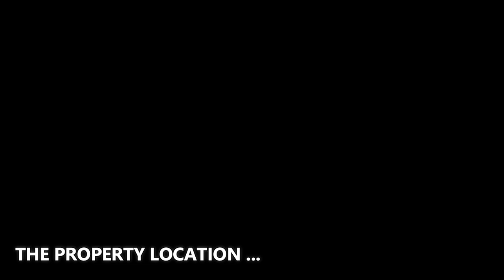This $5,295,000 Spectacular lakefront home in Boca Raton has a waterfront resort style pool and more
- Address : Palm Beach, FL, US
- Intro by the company : Providing professional, full resolution photos to maximize a homes potential while on the market. Unlimited number of photos to ensure we capture the entire homes beauty.

❤️ BIG THANK to Living Proof Real Estate Photography! We are grateful to the videographer who created the great material which used for this video. We feel very proud to include their name and the brand here so that all viewers can identify. Let's visit their company website and social pages to get more attractive information.
✔️ ABOUT THE PROPERTY :
** Price : $5,295,000
** Beds : 4
** Baths : 8
** Living : 6,274 sqft
** Lot size : 0.42 Acres
** Built : 1996 | Renovated in 2016
** Description : This Spectacular Country Club, Lakefront Compound encompasses 7433 total sq/ft presenting 4 Bedroom Suites, 2 Home Offices, a Home Gym, a Club Room/Bonus Room, Wine Storage, a Media Room, plus a Waterfront Resort-Style Pool, Spa & Covered Outdoor Summer Kitchen Sure to Impress the Most Discerning Buyer! The Stately Primary Bedroom revels in glistening Lake Views, offers Two Extraordinary & Generous Organizational Dressing Rooms & Two Luxurious Bathrooms and a Steam Shower. All Single Story Living, except Media Room (with  Elevator access) and the 4th Bedroom Suite. A Fabulously Equipped Kitchen is an Epicurean's Delight featuring Natural Gas Stovetop, an Oversized Island. Light-filled Estate with SE Exposure, Impact Windows & Doors, 2016 Roof, Saltwater Pool, and 3-Car Garage.